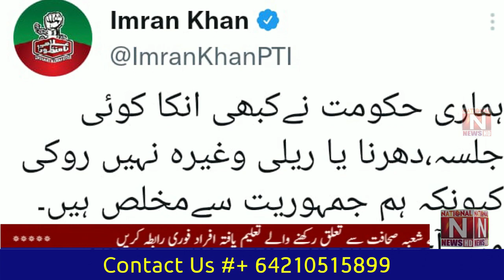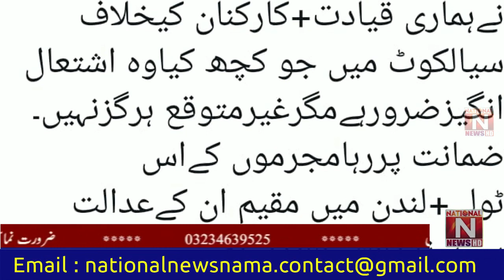Masihion k ihtjaj k bad imran khan ka sialkot jany ka dabang elan (National News Nama)